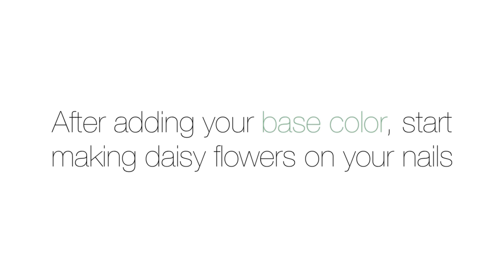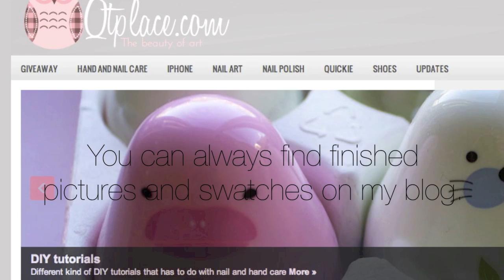Flower spring nail art tutorial: Daisy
Hi guys! NYC has come with some new nail polishes so I decided to show you a nail art tutorial with one of the new nail polishes. you can get NYC at drugstores

nail polishes:
NYC - Mint Macaroon

white and yellow acrylic paints